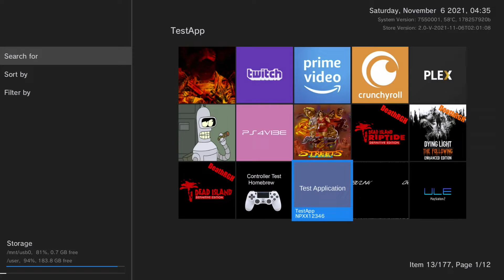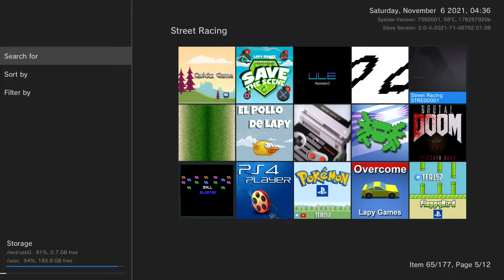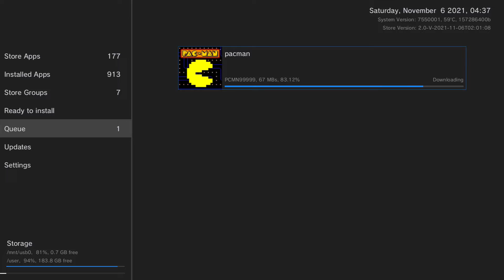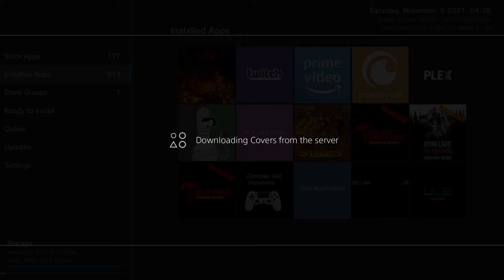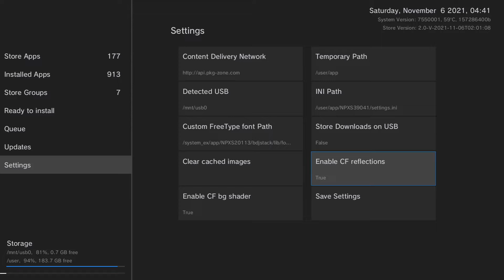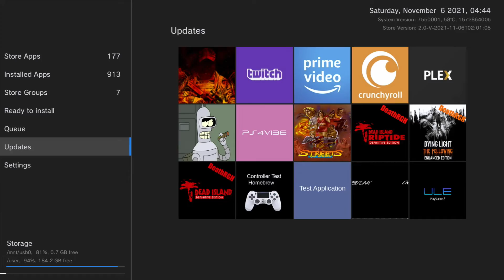PS4 HOMEBREW STORE V2.0 COVER FLOW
Lançada a versão 2.0 da HB-Store com Coverflow muito semelhante ao multiman do ps3, claro que ainda precisa melhorar, mas ficou bem bacana e vale a pena conferir.

Desenvolvedor:
__XOR__

YT Não monetiza os videos de PS4
QUEM QUIZER AJUDAR O CANAL NOSSA CHAVE PIX
como agradecimento conteudo exclusivo

➡️canaltecniqueza

➡️canaltecniqueza